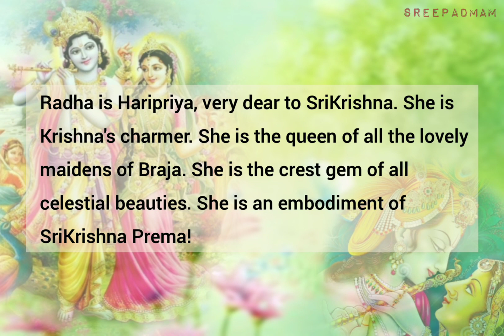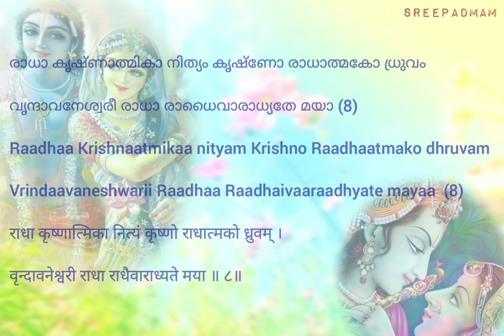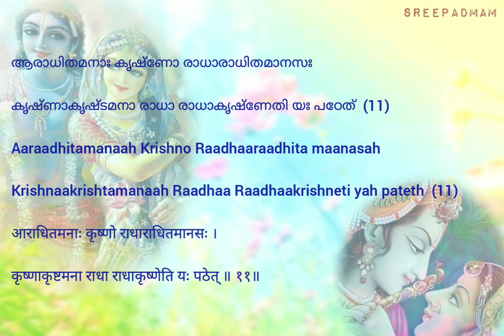Radha Stotram| राधा स्तोत्र |രാധാസ്തോത്രം Most Merciful Srimati Radharani